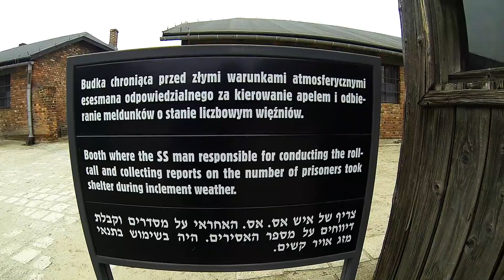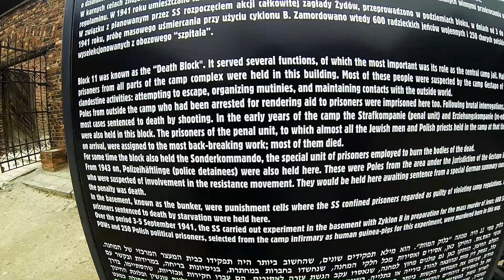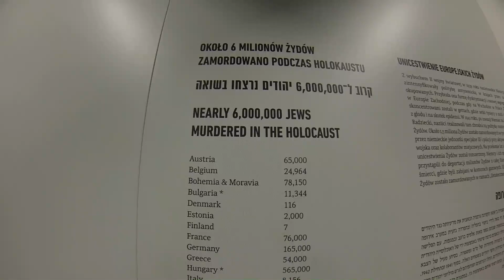GoPro: A Journey to Auschwitz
Over spring break 2014 I took a Study Abroad trip to Poland and got the opportunity to visit Auschwitz and it was life changing. I hope you like it!

Don't forget to let it load and watch it in 1080p HD!

Filmed 100% on the GoPro Hero 3 Black Edition
Edited on GoPro Studio 2.0

Song: Violins of Hope